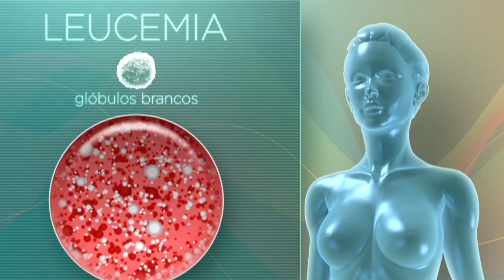Uma por todas e todas por uma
A família de Vitória, de 15 anos, que perdeu os cabelos durante o tratamento de leucemia, resolveu apoiá-la com um gesto simbólico. Todas as mulheres da família não tiveram dúvidas e rasparam o cabelo também, em uma demonstração de solidariedade e amor.